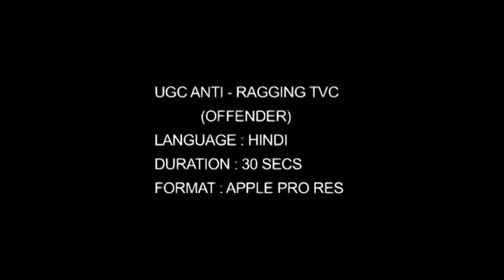My Edited Video